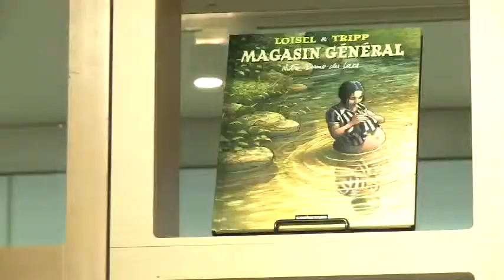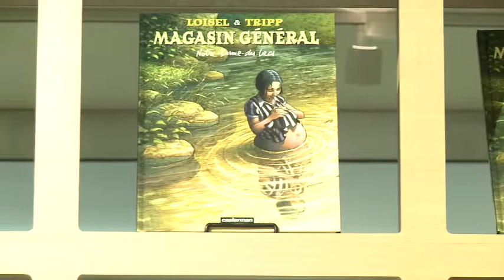Loisel & Tripp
Loisel et Tripp: l'ultime épisode de « Magasin général »
6 décembre 2014 / 14 h /

À l'occasion de la sortie chez Casterman de Notre-Dame-des-Lacs, nous avons le plaisir de convier tous les amateurs de la série Magasin général à une rencontre avec Loisel et Tripp.

Les amateurs de bandes dessinées de la Francophonie ont adoré la série Magasin Général, et ce dès la parution du premier tome.

Nous voici rendus, malheureusement, à la conclusion de ces attachantes aventures en pays québécois, telles qu'imaginées par ces deux grands bédéistes, avec la parution de ce neuvième volume, Notre-Dame-des-Lacs.

« À Notre-Dame-des-Lacs, les femmes sont prises d'une frénésie d'achats encore jamais vue... Ce dernier volume de la série dévoile tous ses secrets : ce qu'il advient du bateau du vieux Noël, ce qui tourmente tant le jeune prêtre Réjean, ce que cache la grossesse inattendue de Marie, etc. »